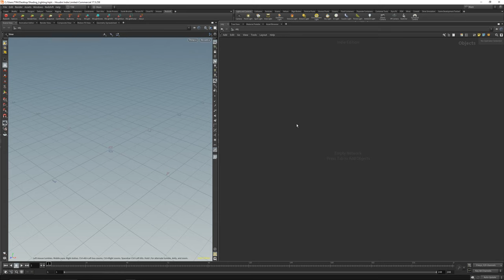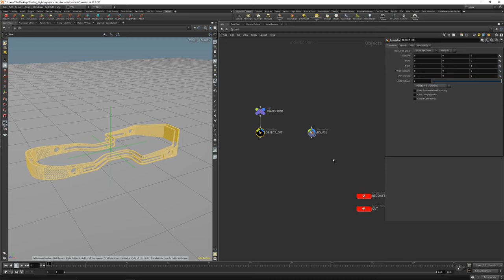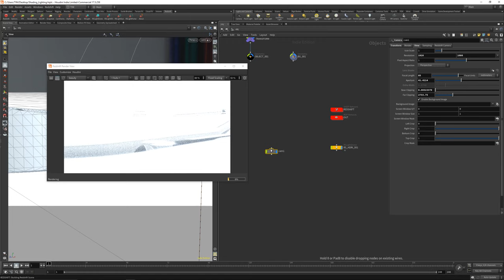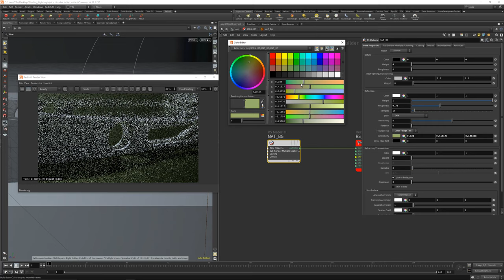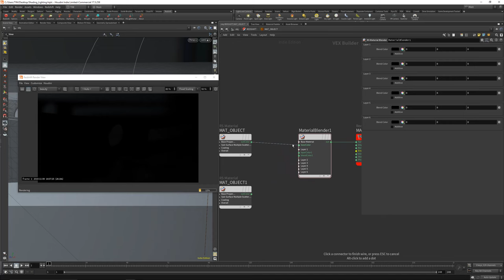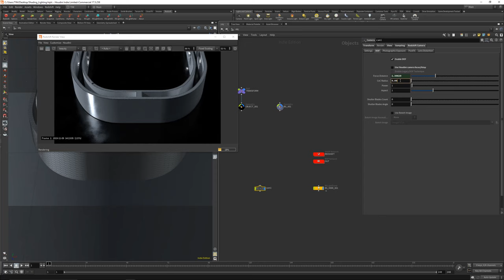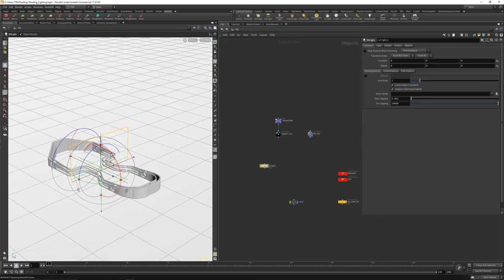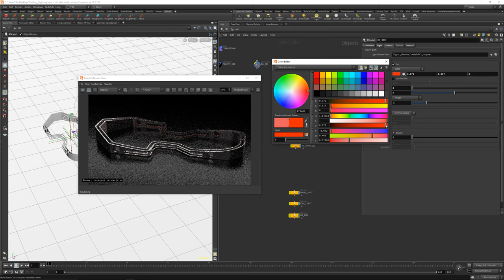Houdini Workshop - Shading,Lighting and Camera in 3D Design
Second Workshop - Shading,Lighting and Camera in 3D Design. Enjoy!

Tim